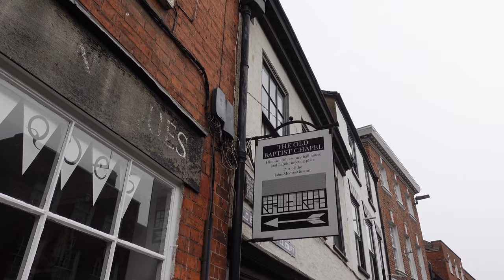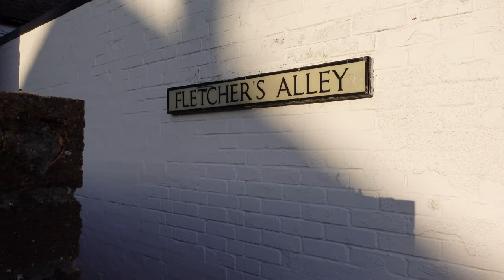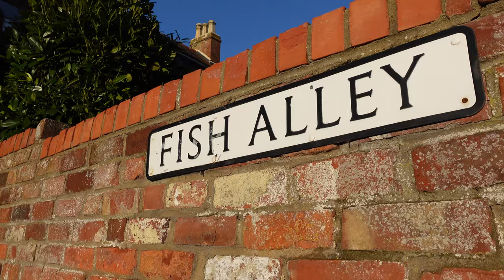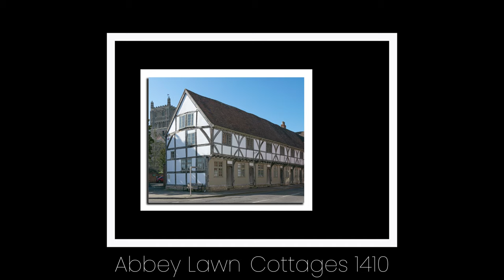Caravan Adventures | Tewkesbury | Part I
This week's caravan adventure is from the medieval market town of Tewkesbury in Gloucestershire where we visit the Abbey Mill, Severn Ham and explore the alleys and passageways as well as taking a look at some of the historic buildings.

Welcome to caravan adventures a channel where we journey to many different locations across the UK from where we get outside, visit the local area, explore the landscape and experience the great outdoors - sharing our travels and adventures through the medium of film, drone footage and photography.

Abbey Mill
There has been a mill here since 1190, when the monks of nearby Tewkesbury Abbey had a channel dug from the River Avon to power a mill to grind grain. The channel is known as Mill Avon, and extends from the Avon to the Severn at the southern edge of Tewkesbury. The 12th century mill was rebuilt in 1793 with 4 wheels. It remained in operation until 1920

More recently it has housed a café, together with shops selling antiques and souvenirs and most recently it has undergone conversion to apartments. With its handsome collection of hipped and gabled roofs, mottled brick walls, and weatherboarded extensions.

The Riverside Walk & The Severn Ham Walk
The Riverside walk meanders along the beautiful River Avon in the town centre. It is a short, mainly flat route

Across from the river and away from the town centre is the Severn Ham. It is a beautiful and unspoilt open space in Tewkesbury and is well worth a detour to stroll around the lovely natural environment where there are many different species of flora and fauna to look out for. The Ham was the first location for the famous Gold Cup horse race that is now staged in Cheltenham.

The Severn Ham - Nature Walk & History Walk
The Severn Ham is an ancient water meadow reached via a small footbridge from the centre of Tewkesbury. "Ham" is an old Saxon word which meant bend in a river, flood plain or water meadow. The Severn Ham is one of the finest examples of the few remaining hams in the UK, full of wildflowers, birds and insects.

ALLEYS AND PASSAGEWAYS

Tewkesbury’s alleys are special because of the particular development of the town centre which was followed by a level of industrial decay which precluded development until the 1960s, when many were swept away.

Burgesses were the free men introduced to Tewkesbury by Queen Maud soon after the Norman Conquest. This was an attempt to generate wealth and taxes by giving incentives to merchants to manufacture, store and trade goods. The High Street was created which split the first furlong of the open field which was called Oldbury, into two and burgage plots were created, four strips (a chain in old measure) wide and half a furlong (about 100 yards) deep. To the west they stretched to the river, to the east to what is now the Oldbury Road, where the next furlong of the field remained. Similar plots on Church Street and Barton Street were adapted to fit around existing features. The centre of town, around the Cross, was an open market area, where the agricultural hinterland regularly traded with each other and the merchants in the town.

Success attracted more merchants, and burgage plots were sub-divided along the street frontage, to half- and quarter-plots. The street frontage became crowded with wealthy merchants.

Trading needs space for warehousing, manufacturing and, as the organisation grew, for workers to live. The front houses had long rear plots, but to access them meant an alley alongside or, almost always, tunnelled through, the house. On the west of the High Street and Church Street the plots extended to the river, which was ideal for traders bringing goods in or shipping them out by water. The warehouses crowded along the water edge. Manufacturing, with tanning, malting and textiles predominating needed work space, and much of this was behind the front houses. Workers and their families were provided with cottages, of the most basic sort, among the other buildings, and so the alleys we know today arrived.

Music

Gear
Stills Camera: Nikon D5300
Vlogging Camera: Sony ZV1
Aerial footage: DJI Mavic Pro
Audio: Rode Wireless Go Mic
Handheld Gimbal - Zhiyun Crane M2